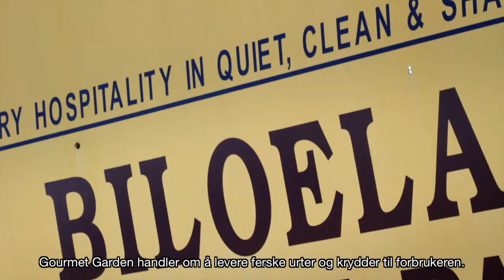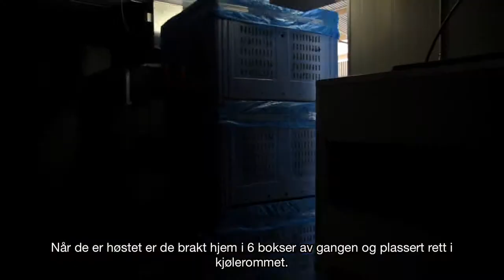Farm to Plate - [Norwegian Subs]